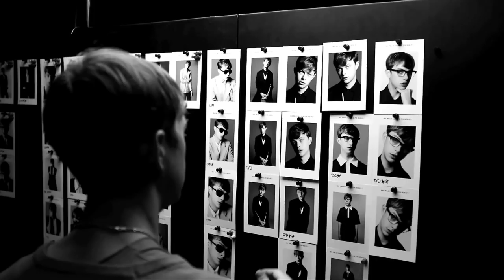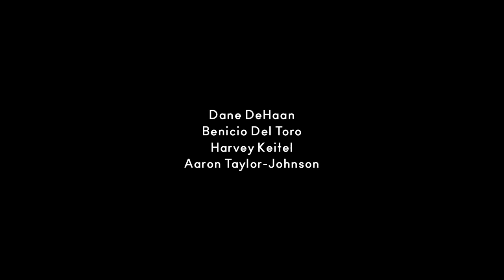ERES JEFE O LÍDER? LA diferencia es ENORME, APRENDE CÓMO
CÓMO SER UN LÍDER Y NO SER SÓLO UN JEFE, AQUÍ TE DECIMOS CÓMO, SÓLO SON TRES PASOS.

Visita nuestro sitio asociado de Amazon para productos de tu interés: